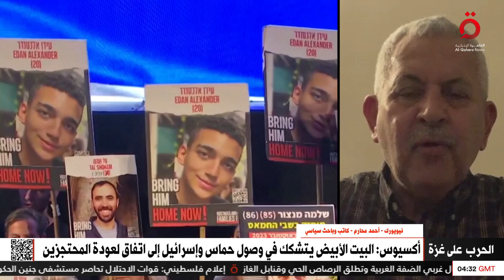الباحث السياسي أحمد محارم: نتنياهو يعربد في المنطقة ولا يعبئ بالمحتجزين الإسرائيليين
9/9/2024